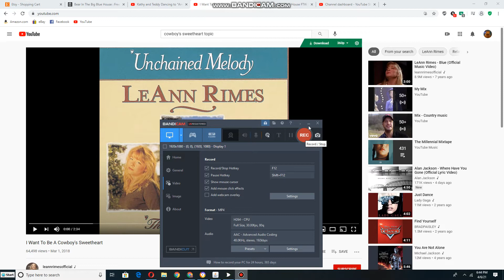Kathy and Teddy dancing to I Want to Be A Cowboy's Sweetheart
This Songs is sung by LeeAnn Rimes